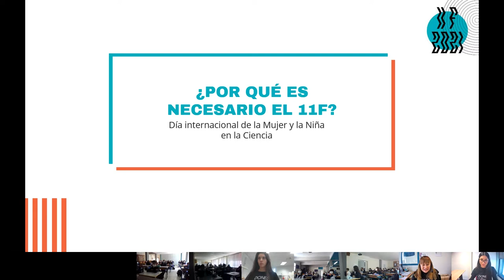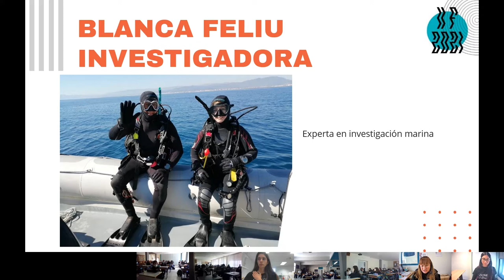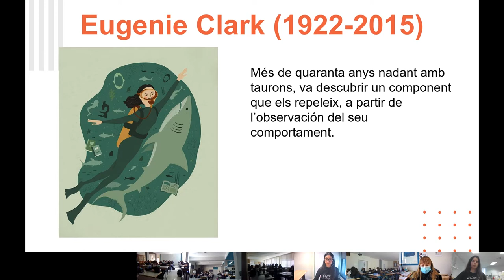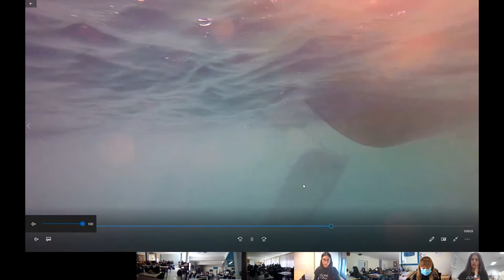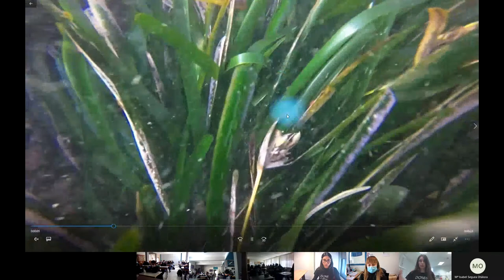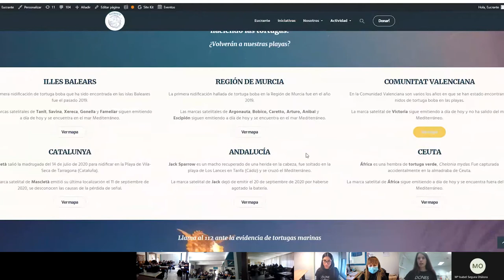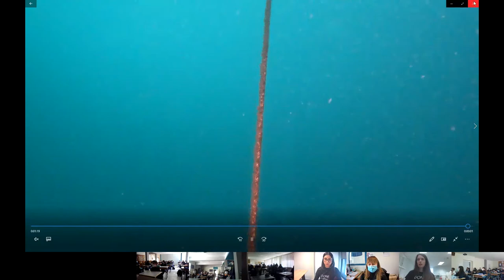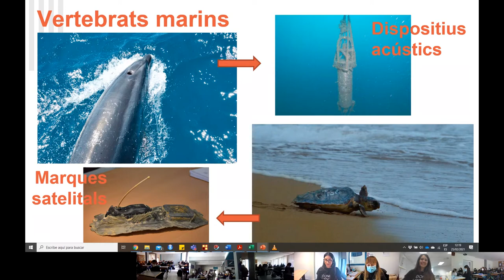11F| Charla Colegio María Inmaculada de Carcaixent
¿Día Internacional para las niñas en la ciencia? // Investigaciones marinas: ¿cómo se hace?

Charla impartida por Blanca Feliu y Pilar Sánchez al alumnado del colegio María Inmaculada de Carcaixent, con motivo del 11 de febrero, Día internacional de la Mujer y la Niña en la ciencia.